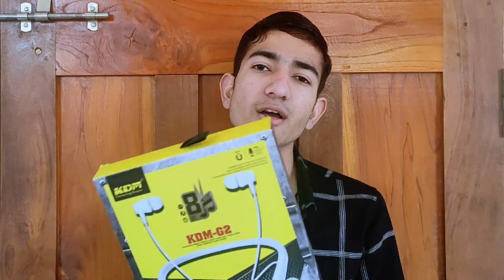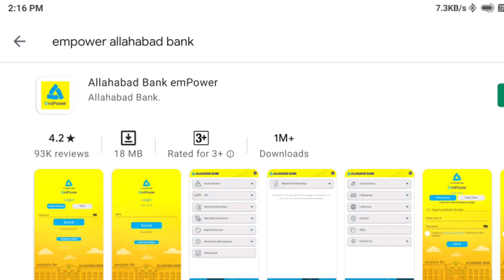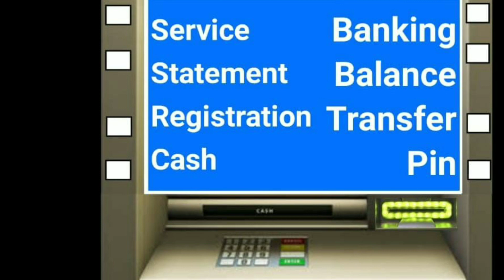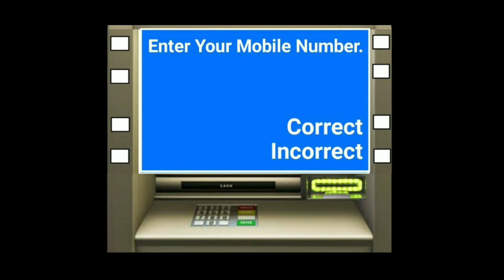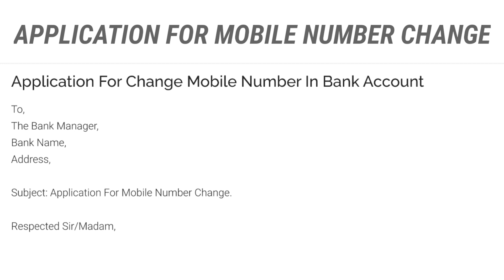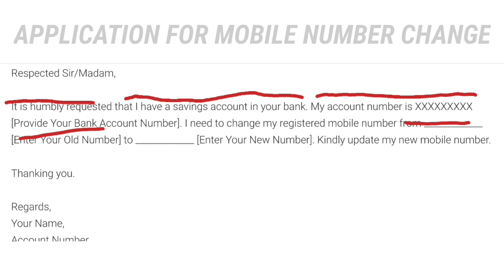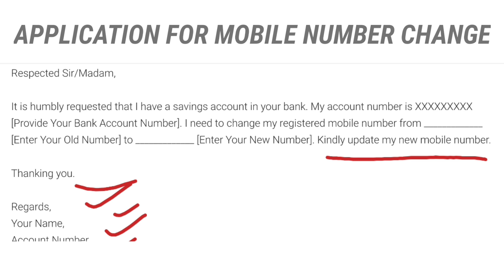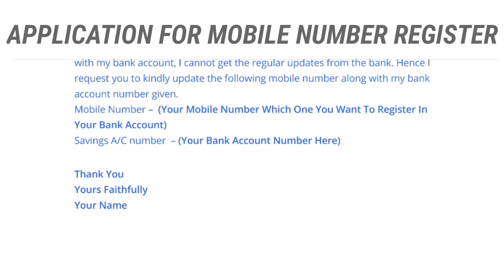allahabad bank mein mobile number kaise register kare | allahabad bank mobile number change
welcome to really education in this video I will talk to you about how to register mobile number in Allahabad bank and you can say that also Allahabad Bank mein mobile number register kaise karen and you can say that also how to change mobile number in Allahabad Bank online without going branch.

Queries solved:

1) allahabad bank mein mobile number kaise register kare
2) allahabad bank mobile number change
3) allahabad bank mein mobile number kaise change kare
4) how to update mobile number in allahabad bank
5) allahabad bank mobile number registration
6) allahabad bank me mobile number kaise change kare
7) इलाहाबाद बैंक में मोबाइल नंबर रजिस्टर कैसे करें